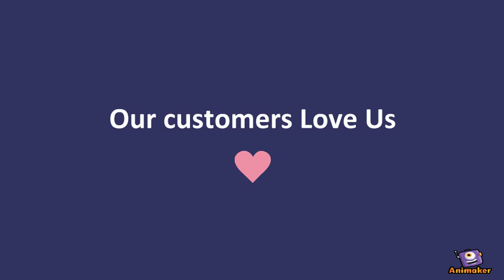Build Credit Fast With Rent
Animated Video created using Animaker How to build your credit fast by having your rent report to all three credit bureaus.